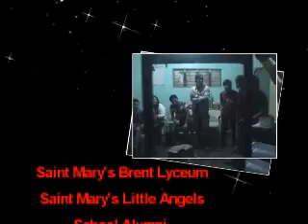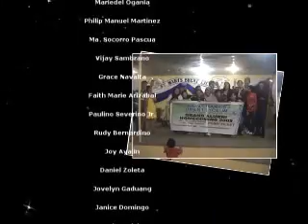Saint Mary's Brent Lyceum/Saint Mary's Little Angels School Dec. 2009 Alumni Homecoming Part 13.wmv